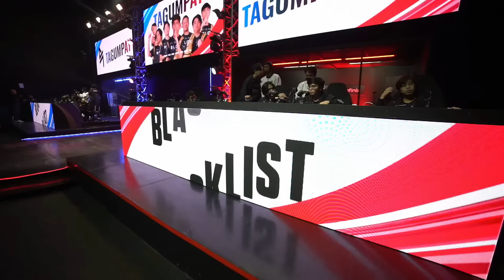MPL PH S13 - W2D2 - TNC vs BLCK - GAME 1